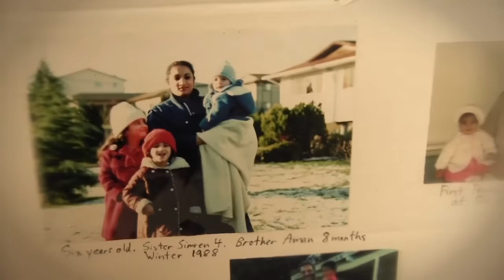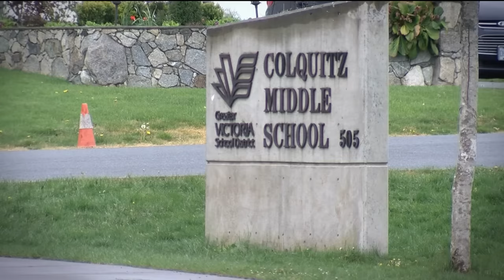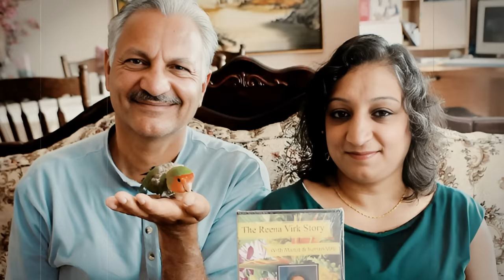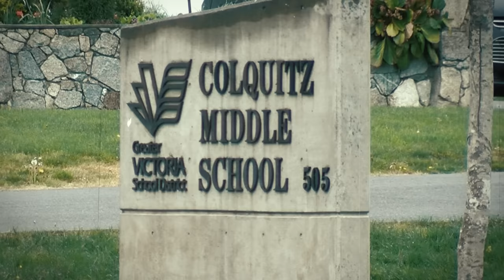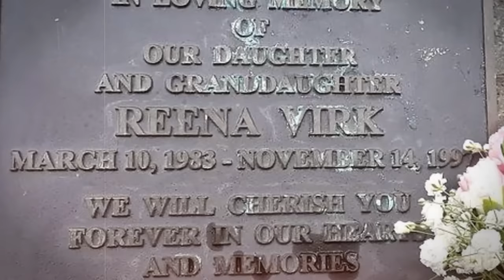She Was Invited To Her Own Death Party | The Case Of Reena Virk | True Crime Documentary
On the fateful date of November 14, 1997, the vibrant life of 14-year-old Reena Virk met a heartbreaking and tragic end when a group of her peers lured her to a party. Ensnared by her peers under the guise of a party, little did she know that the festivity was a fabricated ruse concealing a sinister plot against her. As the night unfolded, her absence raised concern among her family, triggering an unsettling realization that she hadn't returned home, and no one could account for her departure from the ill-fated gathering. They reported her missing but initially, the police did little to locate her due to her history as a runaway and her past troublesome behaviors. Tragically, her lifeless body was eventually discovered, and the dark truth behind her death would be uncovered by the investigators. This is the tragic case of Reena Virk.